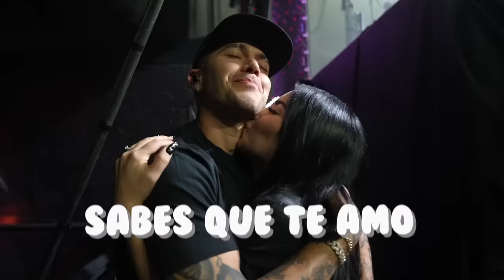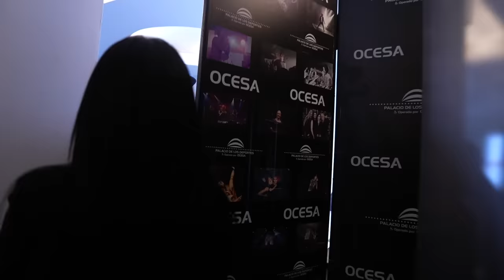PELEANDO TODO EL DÍA FRENTE A TODOS 🤯 Jukilop | Kimberly Loaiza